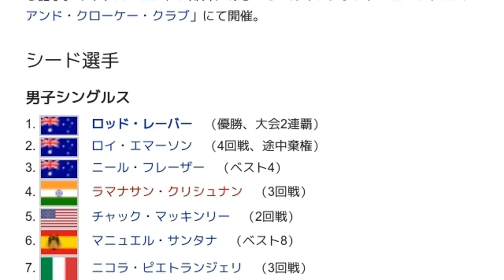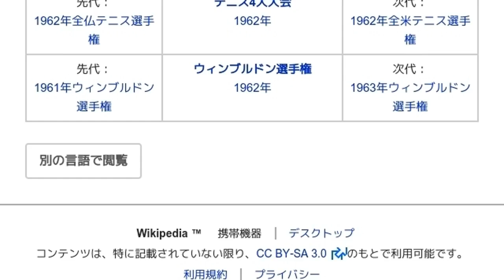「1962年ウィンブルドン選手権」とは ウィキ動画